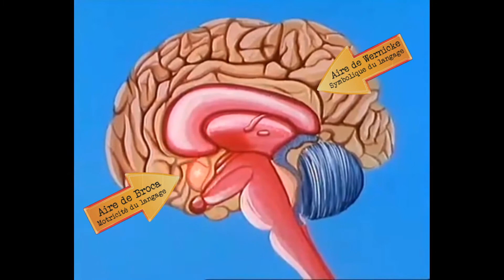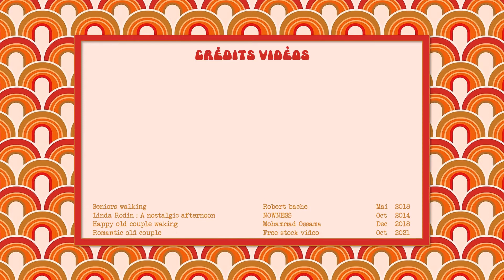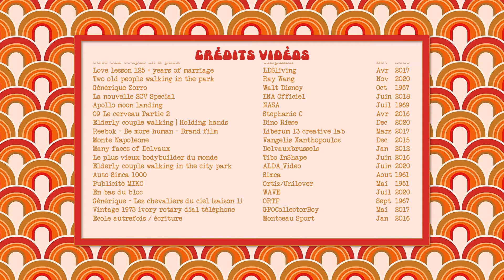Hey Baby Boomer (2022)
O tempora o mores, comme disaient nos aïeux latins.
Ce qui signifie à peu de chose près:  Autres temps, autre mœurs.
Et ça vaut aussi pour la belle langue française.
Dégustez cette petite ballade nostalgique et choisissez votre camp!
Bonne écoute.
A+
JP